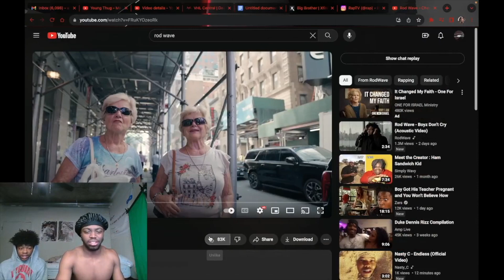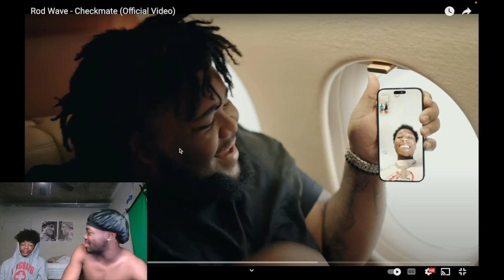ROD WAVE & YB?!? | Rod Wave - Checkmate (Official Video) Reaction